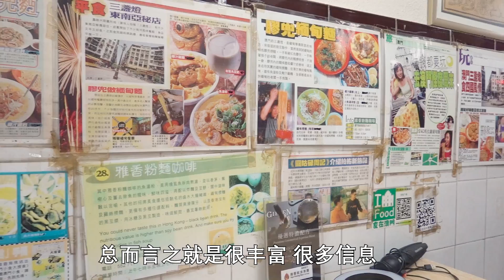E7 澳門終站【雅馨緬甸餐廳】: 豬耳沙拉+“腳皮”=好吃？| 大胃王密子君Mires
澳門結束站：雅馨緬甸餐廳
風情味十足，我給8分！8分！沖鴨~！喜歡緬甸菜系的記得嘗嘗哦~

來自吃貨的推薦：
馬拉盞拉麵🍜，（馬拉盞有點像炒過的肉鬆）；
甜/咸薄餅（卷咖喱牛腩超滿足）；
緬甸奶茶（鹹鹹甜甜有點不一樣哦）；
豬耳沙拉？？聽過？試過？哈哈哈有點創意😯；
*豬扒包* 就不多說了哈，每家必點！我已沉迷其中哈哈哈哈，去澳門一定要吃哦！！！

哈喽哈喽 大家好！这里是密子君的官方YouTube频道。

我会常常在社区【Community】更新拍摄的花絮照片和GIF，欢迎大家来这里跟我聊天哟